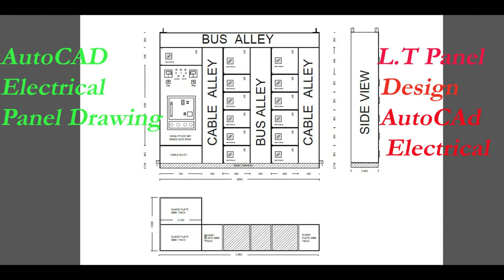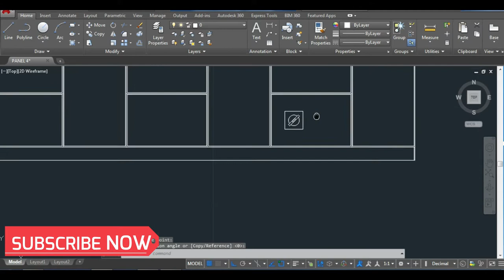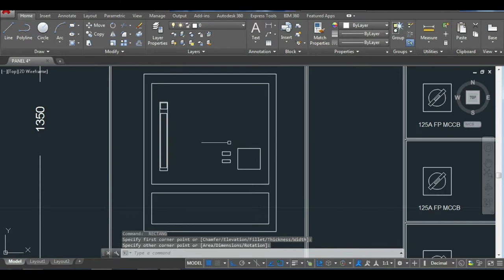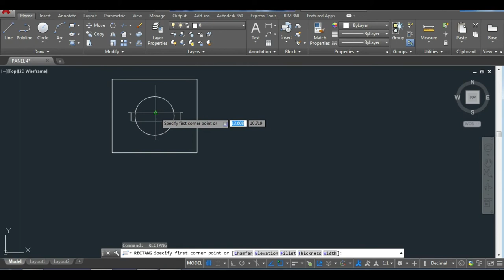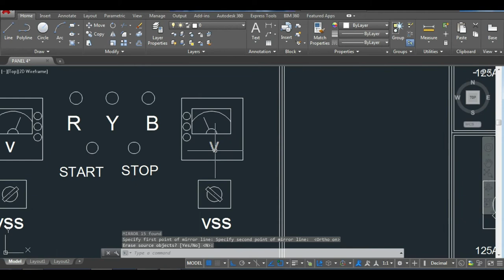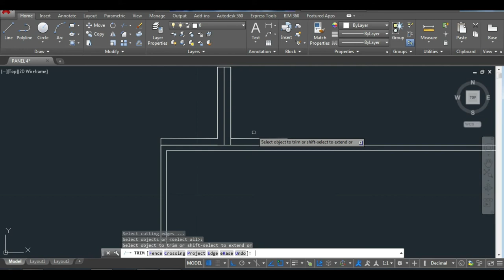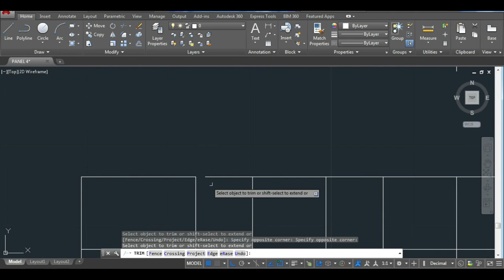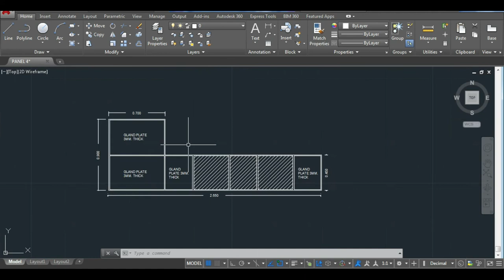LT panel Design with AutoCAD Electrical || AutoCAD Electrical control Panel drawing, Panel Drawing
In this video, I have explained how to draw an L.T panel diagram in electrical using AutoCAD.